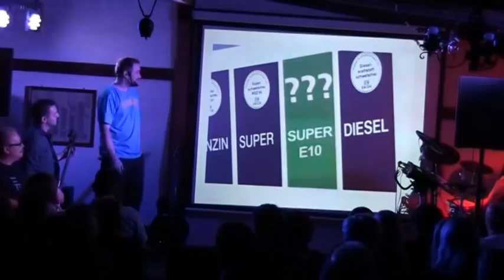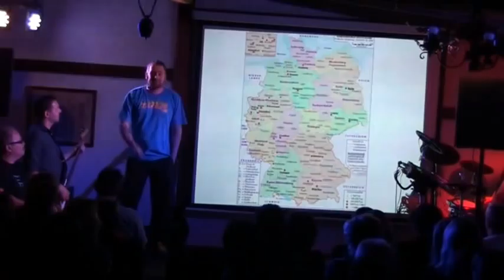Der Schwede - Kabarett - Wir wolln stolz sein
Lied aus meinem ersten Kabarettprogramm "Ich bin Eifler und stolz drauf!"